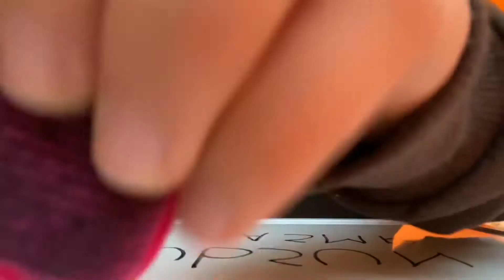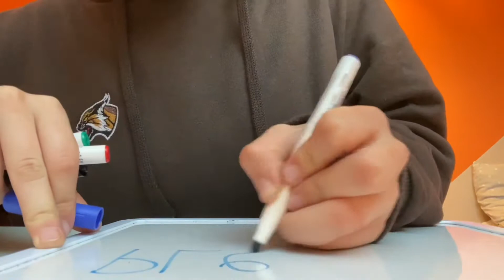ASMR| ring tapping, ring sounds💍 for tingles in your head✨